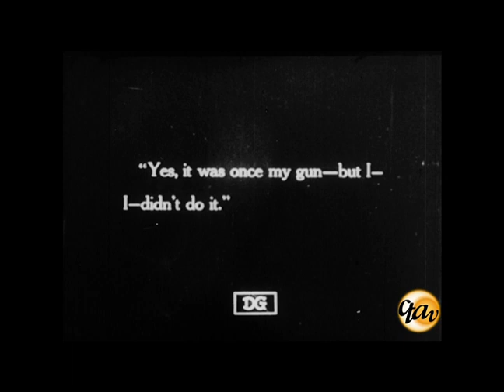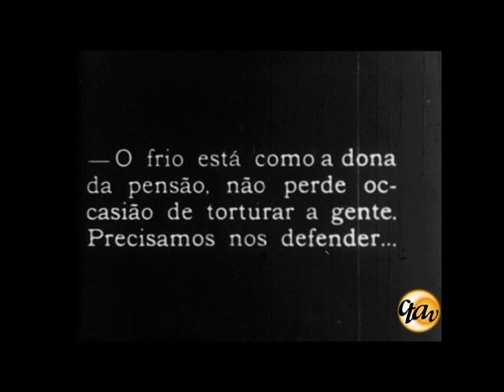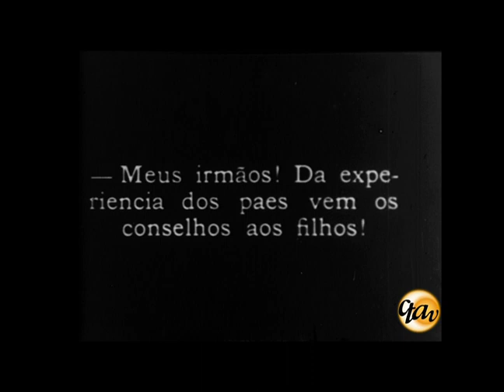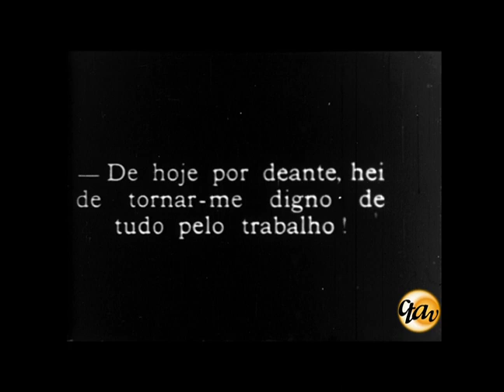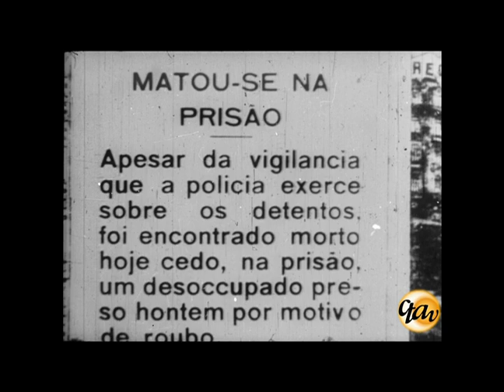Jose Medina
"Aspectos da obra de Medina, figura das mais influentes do 'ciclo paulista do cinema mudo', onde aparecem: cenas de seus filmes; sequências de 'Intolerância' de David W. Griffith por quem Medina foi bastante influenciado; em som-direto, depoimento de Medina e Rossi seu companheiro de 8 longa-metragens. Comentários sobre seu trabalho em que a constante era o roteiro-técnico detalhado e o planejamento da produção".

Ficha Técnica:
Companhia Produtora: Instituto Nacional de Cinema - INC
Diretor: Julio Heilbron
Fotografia: Julio Heilbron
Montador: Eduardo Ruegg
35mm, 1968, P&B